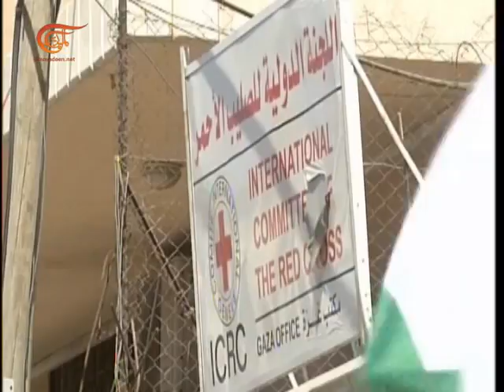Prisionero mártir Nassar Taqataqah | Al Mayadeen Semanal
La familia del mártir Nassar Taqataqah responsabilizó al ente ocupante por la muerte de su hijo, en momentos en que reina un ambiente de ira extrema en las cárceles israelíes de la Palestina ocupada después de anunciar la muerte del prisionero mártir Nassar Taqataqah esta mañana estando en confinamiento solitario de la prisión de al Ramlah por haber sido víctima de tortura extrema.